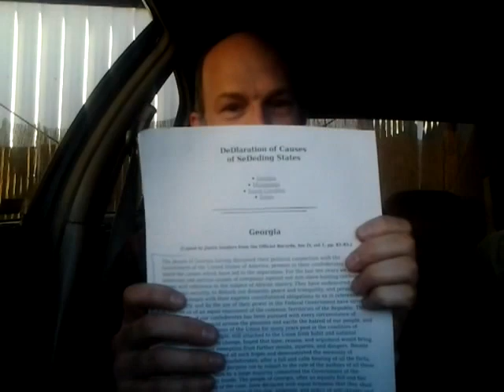RE: Anti-Southern Propaganda During Chick-fil-A Bowl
A response to Redshirtarmy and his historical revisionism, or as its more commonly known, hear no evil, see no evil, speak no evil.